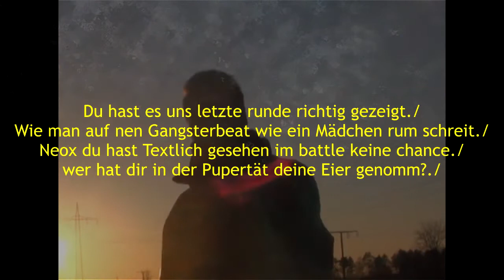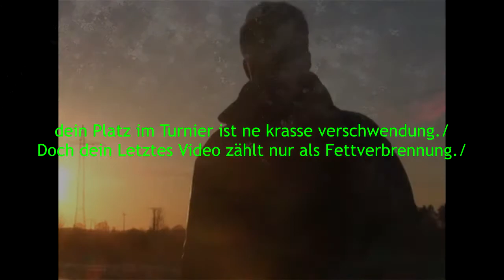CMB 2018 | ANALYSE/ERGEBNIS VF 3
RESTLICHEN BEWERTUNGEN SIND WIEDER IN DER WEBSEITE!